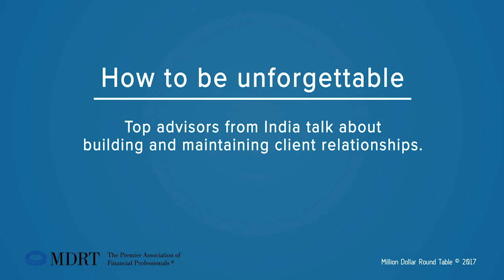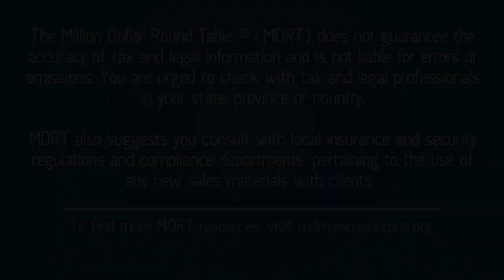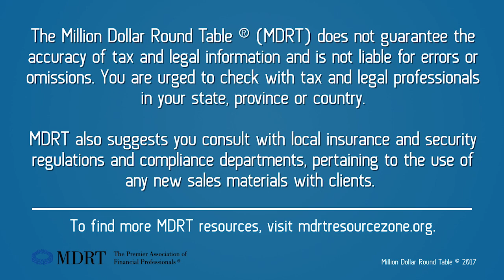How to be unforgettable to clients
The financial advisors who succeed are the ones who provide outstanding client service. Three MDRT members in India talk about how they provide client service and make sure they’re unforgettable to their clients.